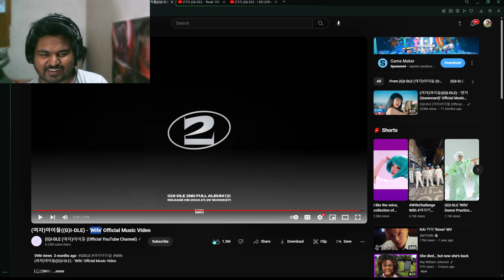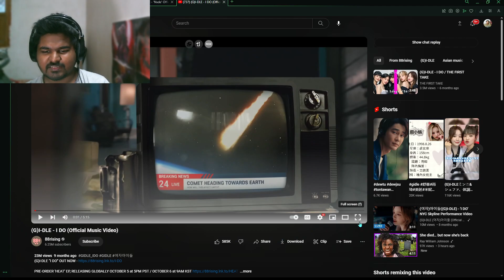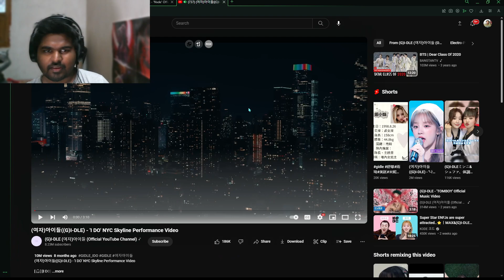Indian YouTuber Reacts to ((G)I-DLE) - 'Wife', 'Nxde', & 'I DO' | First Time Reaction!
🌟Join me on my first journey into the world of ((G)I-DLE) as I react to their stunning music videos for 'Wife', 'Nxde', and 'I DO'!🌟

Hey everyone! In today’s video, I’m diving into the unique and captivating music of the South Korean girl group ((G)I-DLE). Watch as I experience the artistic visuals and powerful messages of 'Wife', 'Nxde', and 'I DO' for the first time. From their bold aesthetics to the impactful lyrics, I’m ready to see what all the buzz is about!

🎵What I Watched:

'Wife' - This track throws traditional views on its head with its bold narrative and visuals.
'Nxde' - A song that challenges perceptions of beauty and the public eye.
'I DO' - An empowering anthem that’s all about owning your decisions and self-expression.
🔥Reaction Breakdown:

First Impressions: My initial thoughts on the music and the group.
Visual Analysis: Diving deep into the cinematography and style.
Lyrics Insight: Discussing the lyrics and their possible interpretations.
Final Thoughts: Summing up my experience and how these videos made me feel.
✨I hope you enjoy watching my reactions as much as I enjoyed making this video. Your support means the world to me! ✨

🎶🎬Watch till the end to see if ((G)I-DLE) earns a new fan today! 🎬🎶